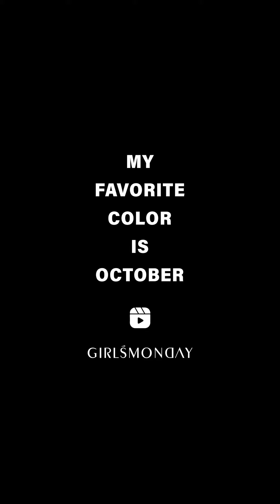QQ粗針感開襟針織背心